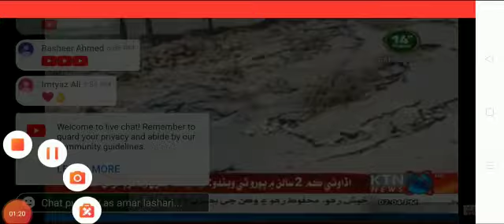جوھی۔ سی ایم سندہ کی ٹی این۔ نیوز ھیڈلائین